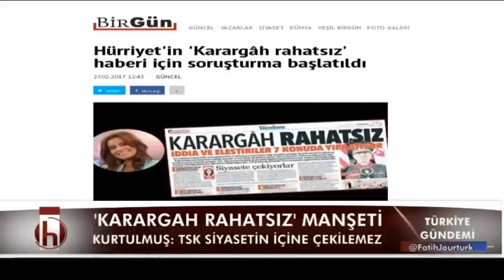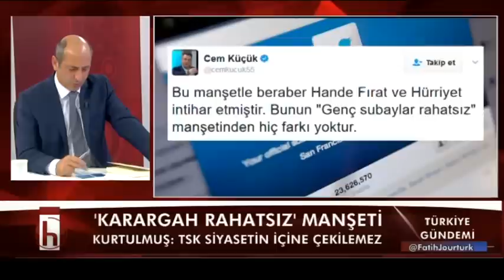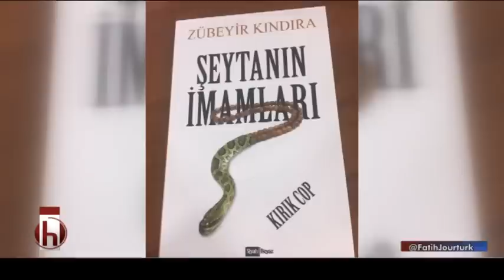TÜRKİYE GÜNDEMİ BÖLÜM 2 27 02 2017